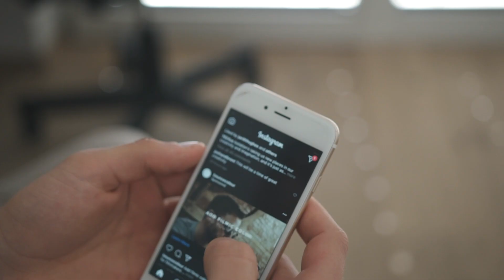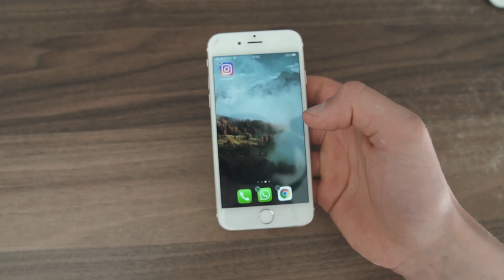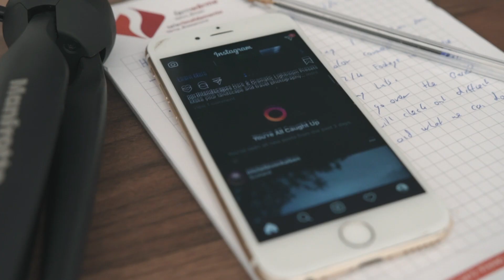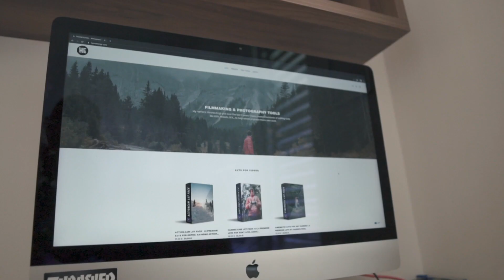Quitting Social Media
Taking a 30 DAY break from ALL SOCIAL MEDIA Platforms !

Good Luck and Thanks a lot again everyone for 2000 :)

Here is brief summary of this video ▼
Over the last couple of years I have been using Social Media platforms like Instagram, Facebook,... actively without ever taking a real break. Since a little while, I felt like it is time to stop Social media for a little while and see how that would effect my life.

Sony a6500 Camera
Sigma 18-35 Art (Insane !!)
Sigma 16mm F1.4
DJI Osmo Action
DJI Mavic Air Drone
Rode VM (GREAT FOR VLOGS)
Manfrotto Mini Tripod
Hiking Camera Backpack
Vintage Camera Backpack
Big Camera Tripod

YOU WANT TO SEND SOMETHING:
➤  CAD STUDIO GmbH
      Italy, Bolzano
      Vittorio Veneto Str. 69
      39042 Brixen
This video does not contain any paid sponsorships or product placements